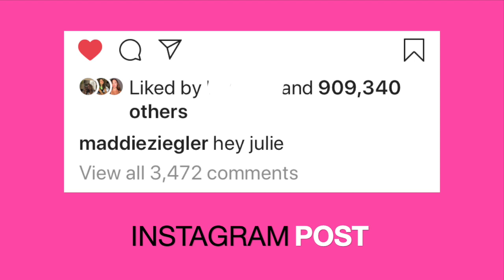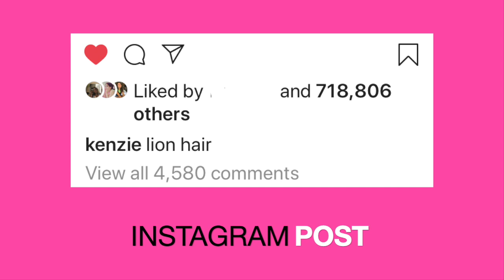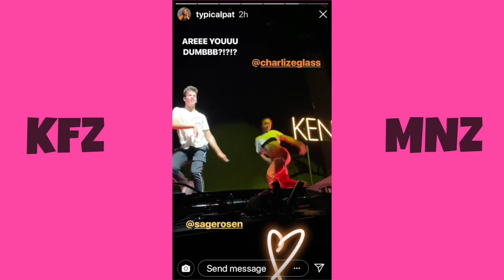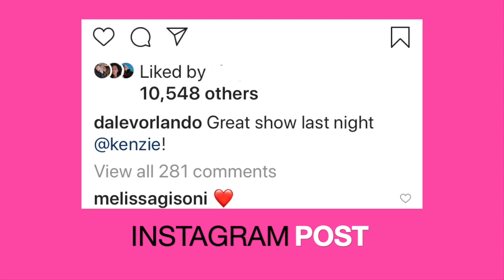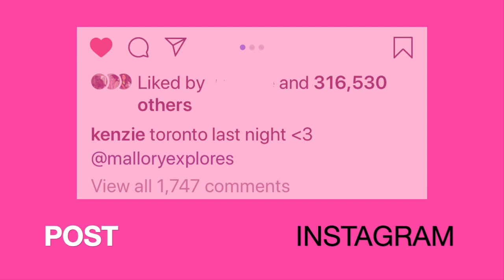KENZIE'S PERFORMANCE IN TORONTO! REUNITED WITH MAISY AND LAUREN!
Kenzie reunites with Maisy and Lauren, and performs in Toronto, Canada!

link to her website if you want to purchase an intro/outro

TRACK-